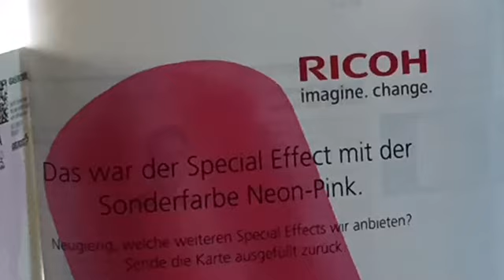Siehst du den Unterschied?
Erfahre mehr über unseren Special Effect mit der Sonderfarbe Neon-Pink. Wenn auch du knallige Farben liebst, kontaktiere uns